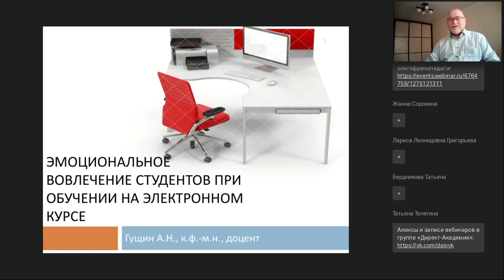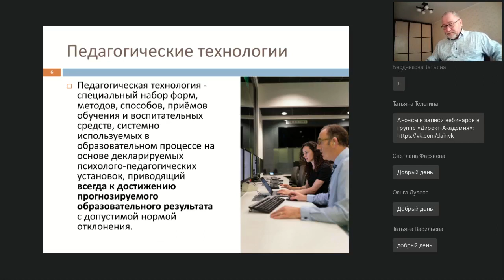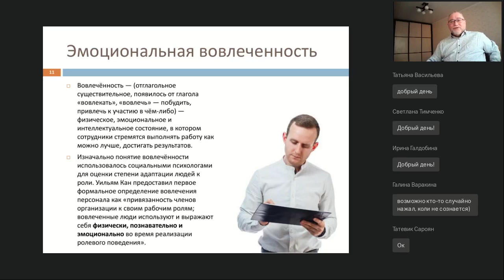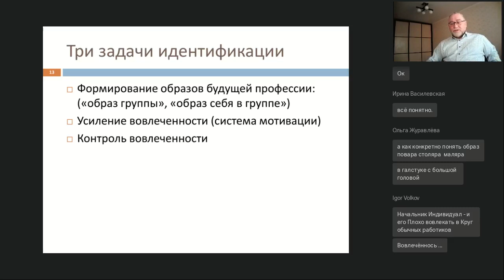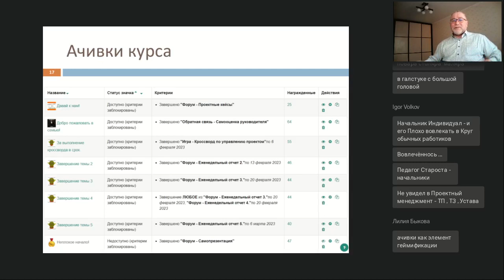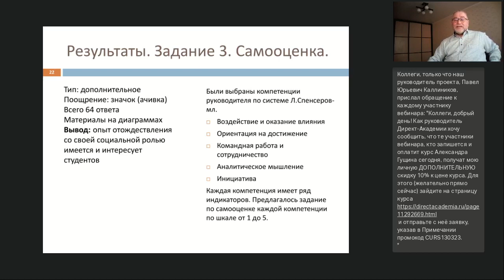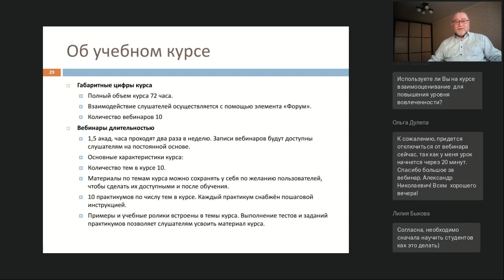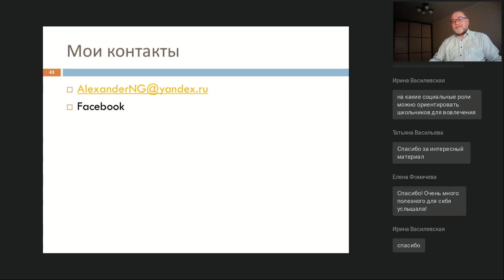Эмоциональное вовлечение студентов при обучении на электронном курсе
Вебинар
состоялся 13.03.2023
Ведущий вебинара:
Александр Гущин, к.ф.-м.н., доцент, эксперт в области создания электронных курсов, лауреат премии конкурса EdCrunch Award 2018

Давно понятно, что обучение не безликий процессе перекачки информации от обучающего к обучающему. Обучение - это эмоциональный процесс, вовлекающий личности: педагога и слушателя. НО, с этим как раз проблемы. Как создать эмоциональное вовлечение студента в процесс обучения? Возможна ли вообще эмоциональная составляющая при обучении с помощью электронного курса? Эти вопросы мы обсудим и получим ответ на них на вебинаре.